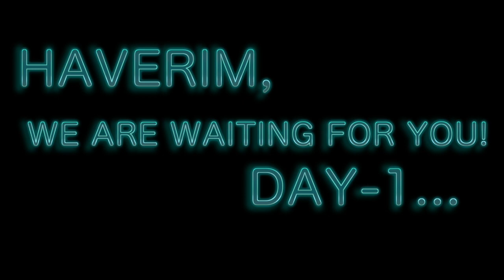Prep Maha Hiver 2015-2016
La vidéo de la Prep' du Maha Hiver 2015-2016.